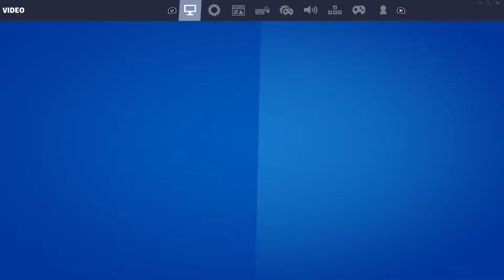The New Ariana Grande Concert And Unlocking Cloud Cruiser Brella ( No Commentary ) I Raven Hector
Timestamps:-
0:00 - Intro
0:10 - Ariana Grande Concert Live Event
12:56 - End Of Concert
20:11 - Unlocking The Cloud Cruiser Brella

20:42 - Outro